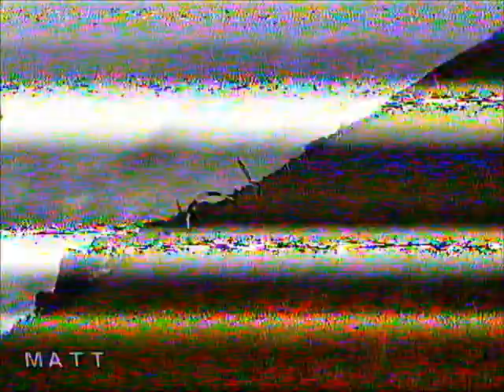FPV West Yorkshire Race Event 28/5/17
A good day racing at the West Yorkshire event. Thanks to the Yorkshire lads for hosting an amazing day, Ginger Ninja FPV for running race control and my spotters Kevan Jackson and Tommo fpv. This was one of my better races, the rest of the day consisted of silly mistakes and equipment glitches. I feel a fails video in the mist.